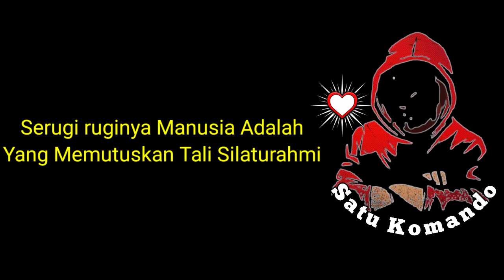nggak kuat Jangan Nonton , Zona Bebas Komen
Persaudaraan Setia Hati Terate (PSHT) Cabang Magetan beserta KORLAP Magetan menyalurkan bantuan kepada warga terdampak erupsi Gunung Semeru, di Kabuoaten Lumajang – Jawa Timur, Kamis (23/12/2021).

Menurut Ketua PSHT Cabang Magetan, Drs. Nanang Budi Setyaji, M.Pd, sebelumnya PSHT Cabang Magetan dengan KORLAP Magetan melakukan penggalangan dana untuk warga terdampak erupsi Semeru, hal tersebut merupakan misi kemanusiaan.

“SH Terate mengajarkan arti sebuah persaudaraan, agar para warga PSHT memiliki jiwa yang luhur. Sehingga tergeraklah dengan niat yang mulia untuk membantu meringankan beban penderitaan warga terdampak erupsi,” paparnya.

Ia menuturkan, bahwa misi kemanusiaan tersebut dilaksanakan dengan baik, mulai dari penggalangan, pengelolaan, dan penyalurannya.

“Semuanya dikoordinasikan dengan baik, mulai dari Pengurus Cabang, Ranting dan Rayon. Bahkan dengan Tim atau posko-posko yang berada di lokasi bencana,” tambahnya.

Menurut Nanang, bantuan tersebut diwujudkan dalam bentuk barang yang sesuai dengan kebutuhan, dan tentu ada yg berupa uang, dengan total semuanya senilai Rp. 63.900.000.

“Dengan demikian, diharapkan bantuan tersebut benar bisa bermanfaat,” harapnya.

Nanang melanjutkan, saat ini Pengurus Pusat PSHT telah membentuk Departemen Pengabdian Masyarakat, sehingga diharapkan segera dibentuk relawan PSHT, baik di tingkat Cabang maupun Ranting, sehingga dalam situasi darurat, PSHT segera tanggap, pun di lapangan sudah ada para Koordinator Lapangan (KORLAP).

“Dengan demikian, keberadaan anggota PSHT benar-benar bisa mengabdi pada bangsa dan negara, untuk kepentingan masyarakat. Karena dalam kehidupan itu tentunya ada permasalahan sosial, baik yg disebabkan oleh faktor alam, wabah penyakit, maupun faktor lainnya,” tandasnya.

Sementara itu, Ketua KORLAP NUSANTARA, Zakariya, dengan tegas mengatakan, bahwa PSHT dan KORLAP tidak pernah bosan melakukan kegiatan sosial, serta selalu menjalankan ajaran luhur PSHT.

“PSHT dan KORLAP itu tidak pernah bosan lakukan giat sosial, juga ajaran luhur PSHT terus dijalankan,” tegasnya.

Pria yang akrab dengan sapaan Mas Jack tersebut, menginstruksikan kepada anggota PSHT dan KORLAP agar menjaga keamanan dan ketertiban,untuk menghindari aksi-aksi anarkis terlepas dari permasalahan dualisme PSHT.

“Seorang pendekar PSHT harus punya komitmen, tetap menjaga marwah persaudaraan, meski terjadi dualisme kepemimpinan,” ungkapnya.

Menurut Mas Jack, permasalahan dualisme kepengurusan itu urusan para pengurus, bukan urusannya warga PSHT.

“Sebagai warga PSHT harus tetap jaga kerukunan, apalagi menjelang perayaan Natal dan Tahun Baru 2021 ini, kita jaga kamtibmas, bantu TNI-Polri dalam menjaga stabilitas keamanan, sehingga PSHT DAN KORLAP juga bisa menjadi bagian dari menjaga kondusifitas di wilayah masing-masing,” pungkasnya. (Naf)